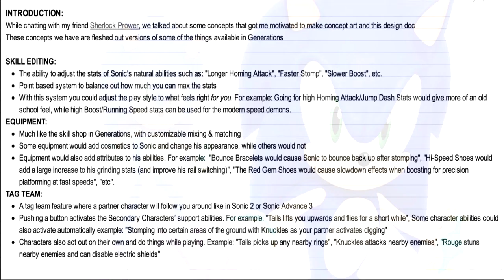Sonic Forces - NEW SCREENSHOTS, CHARACTER ROSTER,EQUIPMENT AND TAG TEAM